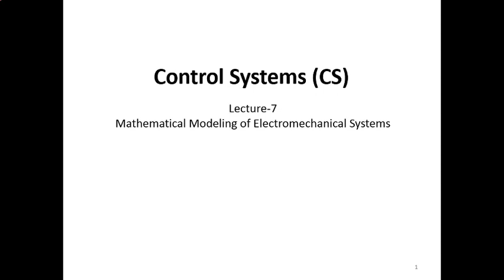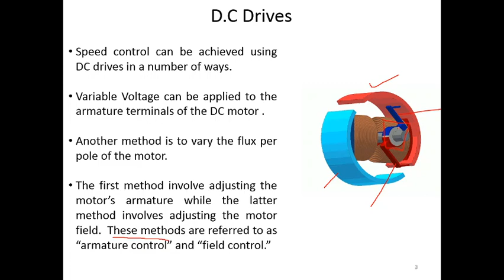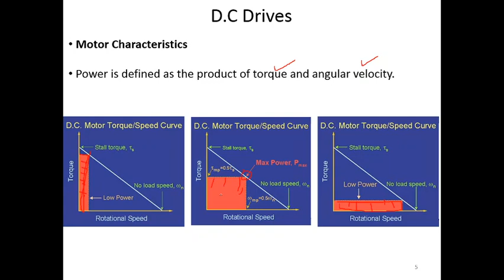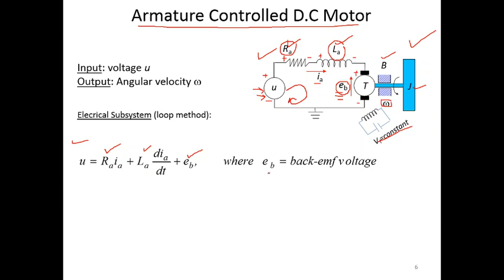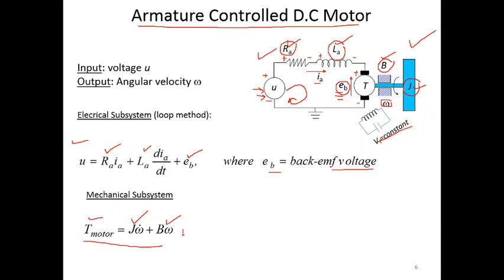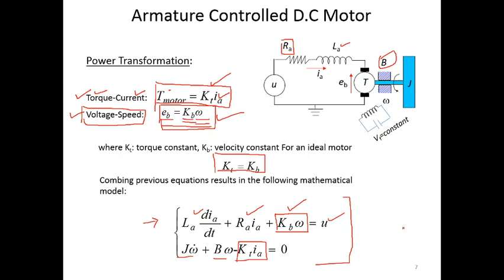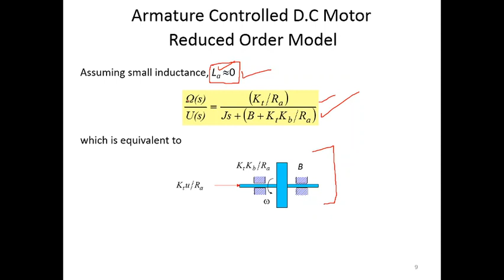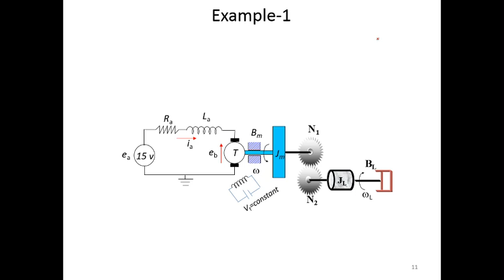Modeling of Electromechanical Systems | Lecture 07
Modeling of Electromechanical Systems:
Electromechanics combines electrical and mechanical processes.
Devices which carry out electrical operations by using moving parts are known as electromechanical.
Relays
Solenoids
Electric Motors
Electric Generators
Switches and e.t.c
D.C Drives
Armature Controlled D.C Motor